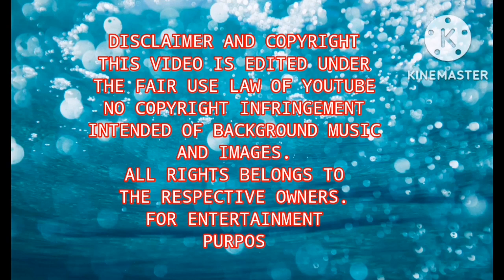FIRST TIME |LAUGH TRIP FUNNY VIDEO'S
Pls support filipino content creator's.